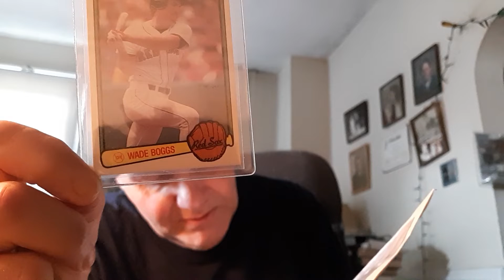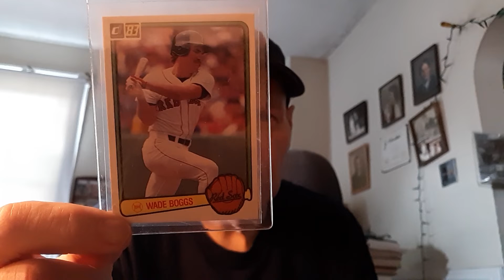1983 DONRUSS WADE BOGGS